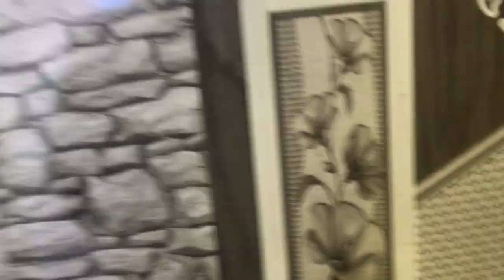அழகான 2BHK வீடு / New 2BHK Compact House for Sale / East Facing / 1410 Sft / justinform / VH137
ValueHomes கை கூடும் கனவு இல்லம் !

Property ID: VH137

New 2BHK Independent House / Land 3.44 Cents / Building 1410 sqft / 52 Lakhs justinform / Kovilpalayam

Property Details
Location: Kovilpalayam. Coimbatore.
Land Area: 3.44 Cents (Plot South facing)
Main door: East Facing
Land Dimension: 30 x 50
Total Buildup Area: 1410 sqft
Main Door: Teak Wood
DTCP Approved
Approximate Land Value: 7.5 Lakhs (per cent)
House Price: 52 Lakhs (negotiable)

Building Type: 2BHK Independent House, North facing
Position: Ready to move

Ground Floor
Portico: 10.5 x 16.5
Living Hall: 16 X 17
Pooja Room: 4.5 x 8
Dining & Kitchen: 8 X 16
Bedroom 1: 10 X 20 with Attached Toilet 5.5 x 5.5
Bedroom 2: 8 X 16 with Attached Toilet 4.5 x 8
Outer Toilet: 4 x 5
Bore Well 250 feet
Water Sump 6500Litres
Gated Community
Car Parking Available
UPVC Windows

Accuracy and Completeness of Information
While VALUE HOMES endeavours to provide the updated and reliable information in this video, VALUE HOMES makes no warranties or representations as to the accuracy, correctness, reliability or otherwise with respect to such information, and assumes no liability or responsibility for any omissions or errors in the content of the information provided on this channel / video.

BROKERAGE FEES ON TRANSACTIONS:
We charge 1% to 2% commission on the total sale/purchase value including all monetary components in purchase or sale of commercial or residential
properties.

PAYMENT:
Payment is due when the agreement is signed / Possession of premises is taken/given.